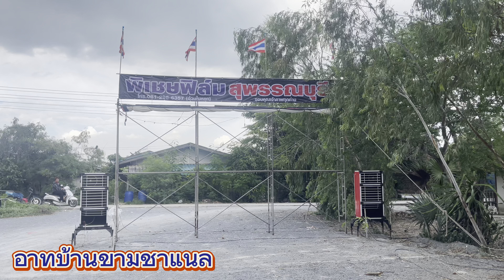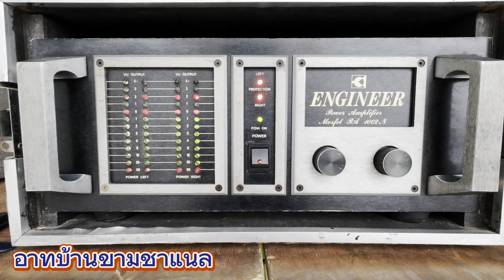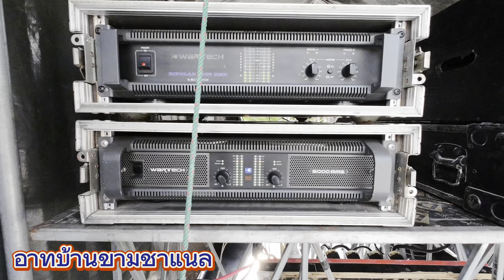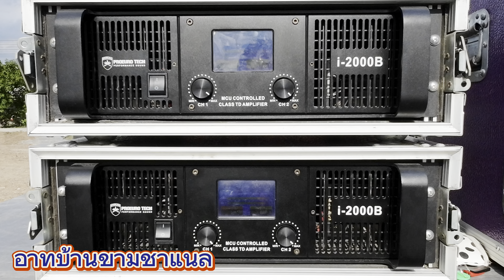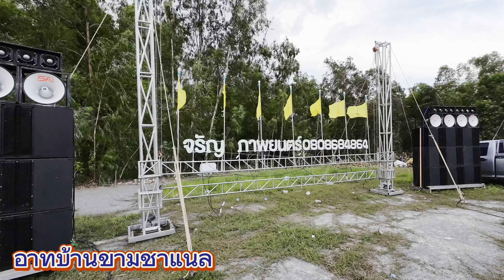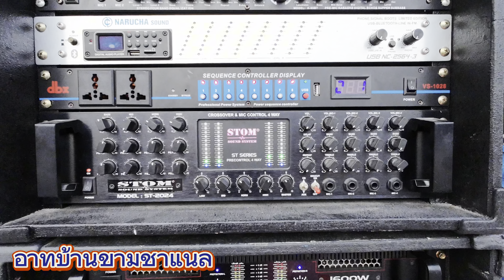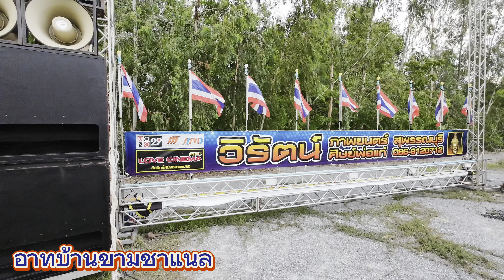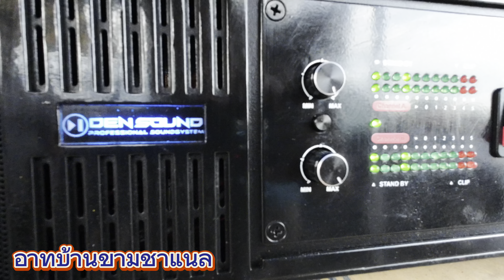11หน่วย ภาพยนตร์ วัดดอนโพธิ์ทอง เมือง สุพรรณบุรี 13 สิงหาคม2567